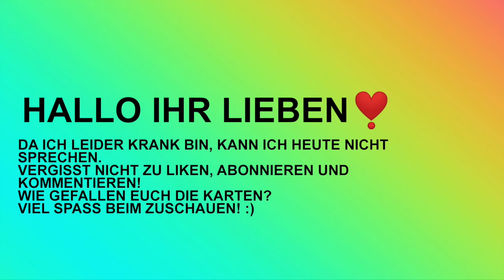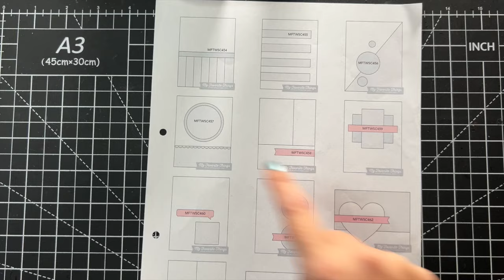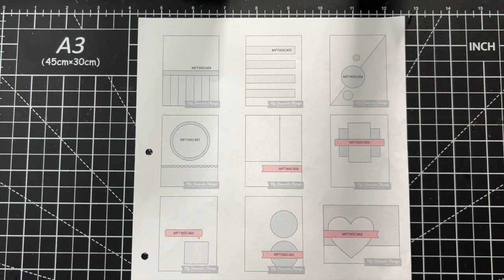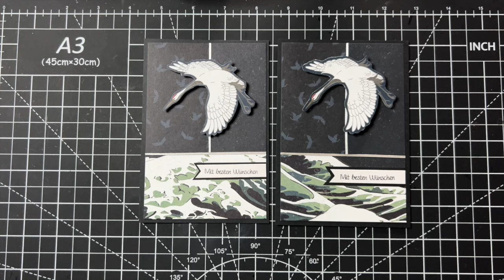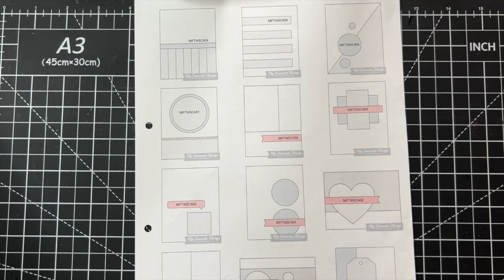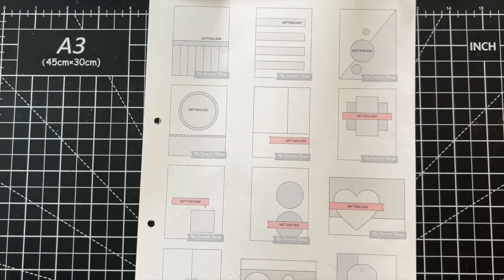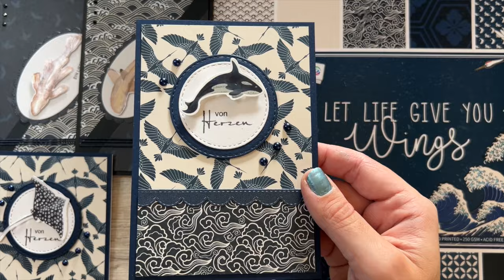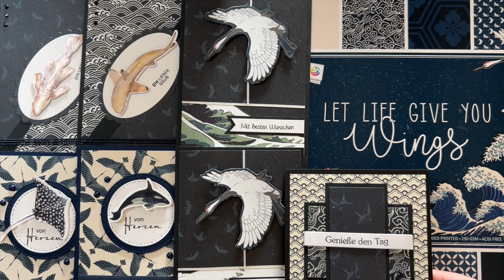ACTION! 12 Karten ein Block - Let life give you wings - Craft Sensations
Hallo zusammen❣️
Heute gibt es 12 Karten mit einem 30x30 Block von Action, für den ihr abgestimmt habt!

Materialen:
Designpapier:
Action - Let life give you wings - Craft Sensations

Action:
- Embossed Sticker - Déco Time
- Die-Cut Book

Glitzersteine:
- Strassaufkleber, 900 Stk., 15 Farben*
- Wassertropfen, 700 Stk.*

Stempel (-kissen):
- Lawn Fawn Premium Tinte, Jet black*
-  efco - Geburtstag 3 - Simone's Bastelkram

Brushes:
- Nuvo by Tonic Studios Aqua Shimmer 2 Pack*
- Zig klarer Glitzermarker, Wink of Stella Brush*

- Ranger Glossy Accents 90ml,*

Unifarbene Papiere:
- Tonpapier, APRICOT, A4, 130g, 10 Blatt*
- Tonpapier, GOLD GLÄNZEND, A4, 130g, 10 Blatt*
- Tonkarton, Kobaltblau, A4, 250g, 20 Blatt*
- Tonkarton, Hellblau, A4, 250g, 20 Blatt*
- Tonkarton, Dunkel-Braun, A4, 220g, 10 Blatt*
- Tonkarton, Tannen-Grün, strukturiert, A4, 220g, 10 Blatt*
- Tonkarton, Indigo-Blau, strukturiert, A4, 220g, 10 Blatt*
- itenga Fotokarton, dunkelgrün, A4, 25 Blatt*
- kangaro Tonpapier, rot, A4, 50 Blatt*
- TonPapier, Natur, Gelb, Sonne, Sand, Braun, Ocker, A4, 27 Blatt*

Klebeband:
- 3M Scotch Kleberoller mit Klebeband, gelb*
- 3M 085RAF Bambus Scotch säurefreie Nachfüllpatrone*
- 8mm Klebeband Rolle - Action
- 5mm Klebeband - AliExpress

Flüssigkleber:
- Craft Glue - craftelier

Schaumstoffklebeband:
- 10mm x 1mm Klebeband Rolle - Action
- 5mm x 2mm Klebequadrate - AliExpress
- 5mm x 3mm Klebequadrate*
- 3mm Klebestreifen*

Verschiedene Tools:
- We R Memory Keepers 60000041 Banner 3-in-1 Punch*

Schneidemaschinen:
- Dahle 502 Papierschneider (Hebelschneider), blau*
- Tim Holtz Hebelschneider A5 - Craftelier oder Kreativbunt